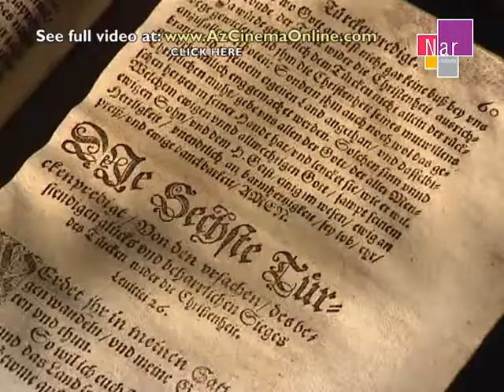Milli kitabxana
Film Mirzə Fətəli Axundov adını daşıyan zəngin Milli Kitabxanadan danışır.